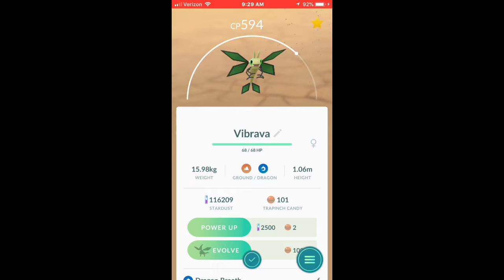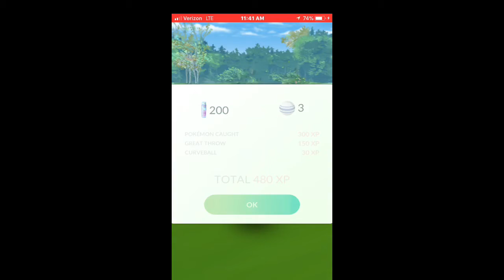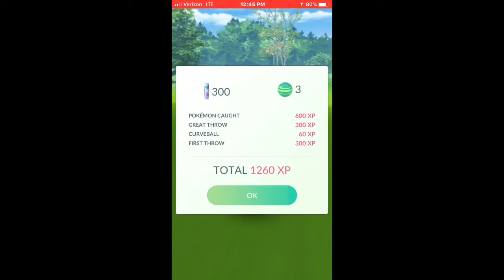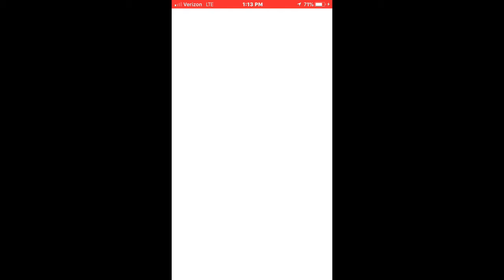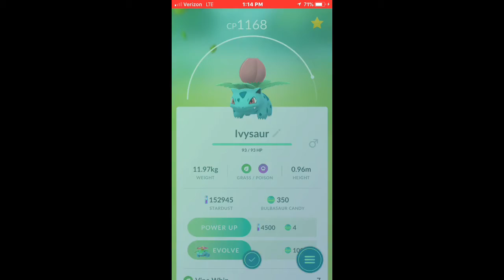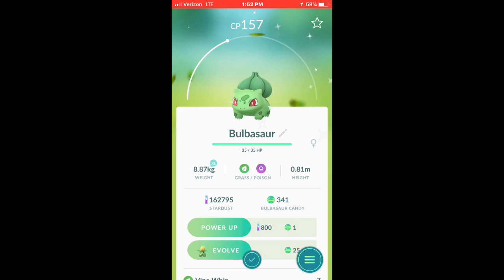Pokémon Go 5 Shinies On Bulbasaur Community Day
I catch 5 shinies :)